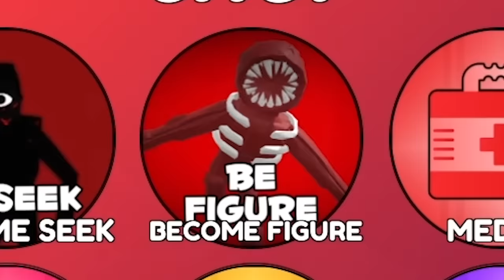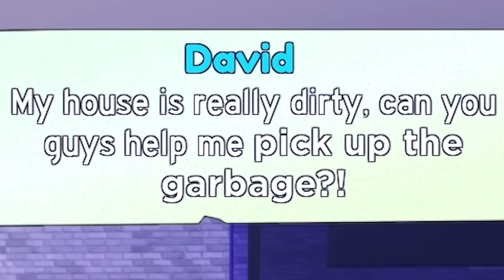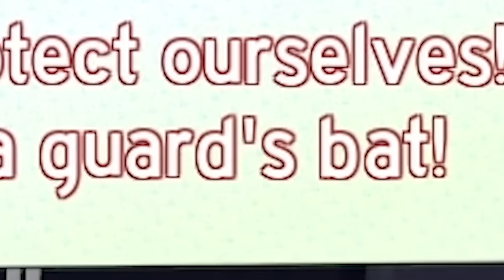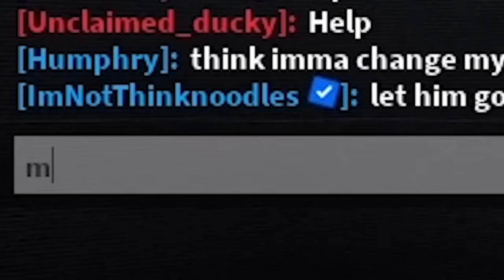I FOUND OUT WHERE DOORS TRULY CAME FROM!!